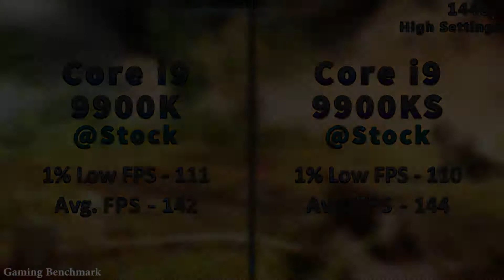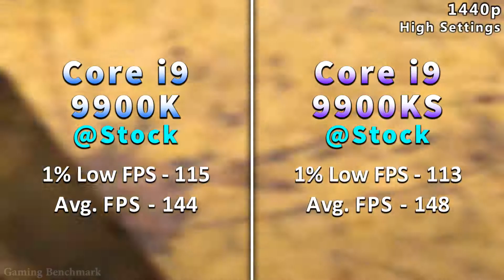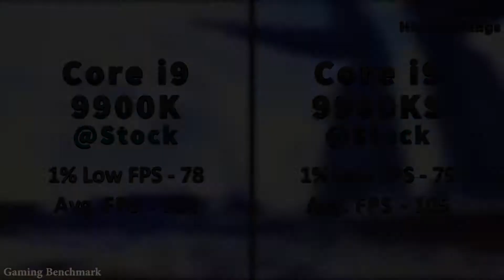Core i9 9900K vs Core i9 9900KS | PC Gaming Benchmark Test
Core i9 9900K vs Core i9 9900KS | PC Gaming Benchmark Test in 1080p and 1440p | RTX 2080 SUPER 8GB @Stock

System Specs :
Operating System : Windows 10 Pro 64 Bit
CPU 1 : Intel Core i9-9900K @Stock (Gigabyte Z390 AORUS MASTER)
CPU 2 : Intel Core i9-9900KS @Stock (Gigabyte Z390 AORUS MASTER)
GPU : NVIDIA GeForce RTX 2080 SUPER 8GB @Stock
CPU Cooler : Deepcool Gamerstorm Castle 360 RGB V2 AIO Liquid Cooler
PSU : Thermaltake TOUGHPOWER GRAND RGB 1200W
RAM : ADATA XPG Spectrix D60G 2*8GB DDR4 3200MHz

Thanks for watching. pls hit the thumbs up button and share if you like it and also please subscribe to my channel as this will motivate me and help me to make more videos like this.